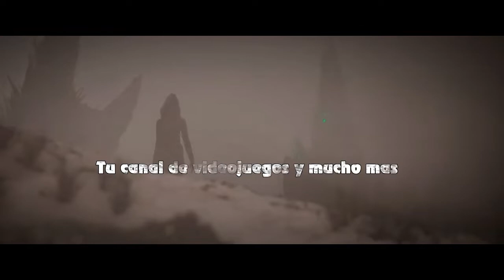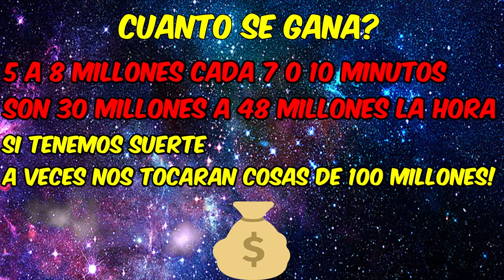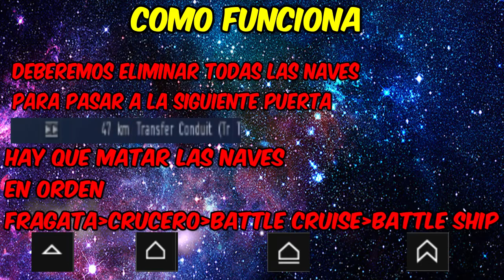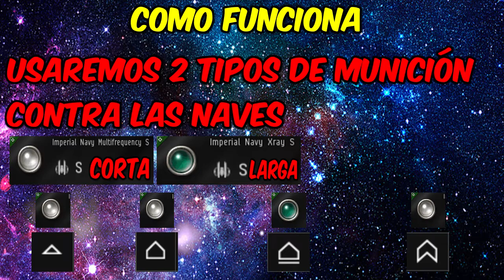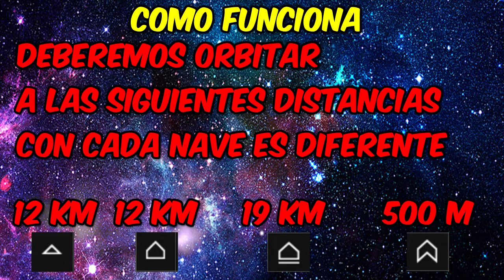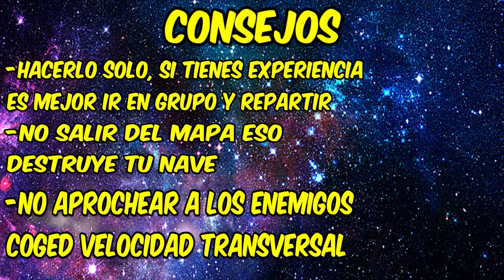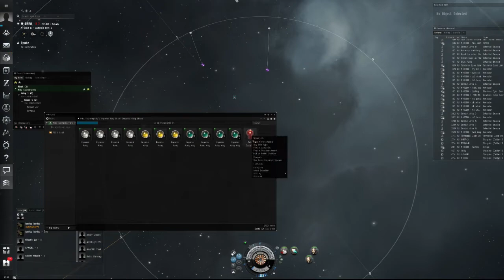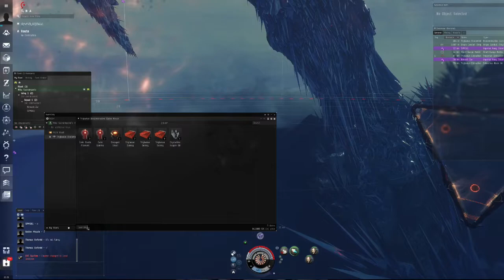TUTORIAL EVE ONLINE EP8 🤑ABYSSAL DEAD SPACE 🤑 SER OMEGA EN 1 SEMANA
APOYA EL CANAL COMPRANDO CON MI LINK DE INSTANT GAMING!

EL FITEO

[Imperial Navy Slicer, Imperial Navy Slicer]
Upgraded Multispectrum Coating I
Small I-a Enduring Armor Repairer

Small Cap Battery II
1MN Y-S8 Compact Afterburner

Small Focused Beam Laser II

Small Ancillary Current Router I
Small Energy Locus Coordinator I
Small Energy Collision Accelerator I

Imperial Navy Xray S x7
Imperial Navy Multifrequency S x6